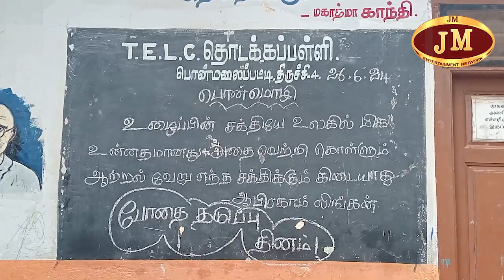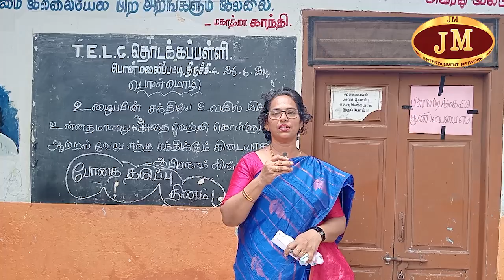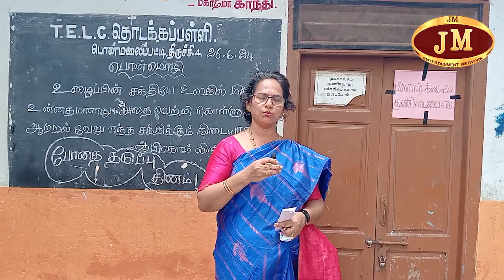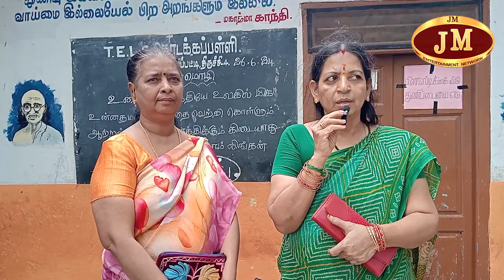சுமித்ராதேவி மாதவன் அவர்களின் மகள் பிறந்தநாளை குழந்தைகளுடன் இனிப்புகள் வழங்கி கொண்டாடி மகிழ்ந்தனர்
பொன்மலைப்பட்டி பகுதியில் அமைந்துள்ள T.E.C.L. தொடக்கப்பள்ளியில் இன்று நம்மால் முடியும் தோழா அறக்கட்டளையின் மூலமாக சுமித்ரா தேவி மாதவன் அவர்களின் மகள் ரோஷினி பிறந்தநாளை அங்கு படிக்கும் மலைவாழ் குழந்தைகளுடன் இணைந்து கேக்குகள் வெட்டி இனிப்புகள் வழங்கி கொண்டாடி மகிழ்ந்தனர் மற்றும் அங்கு படிக்கும் குழந்தைகளுக்கு ஸ்கூல் பேக் பென்சில் பாக்ஸ் பேனா போன்ற பொருட்களை வழங்கி அப்பள்ளியில் படிக்கும் குழந்தைகளின் படிப்பிற்கு ஊக்குவிக்கும் விதமாக சிறப்பான விஷயத்தை செய்தனர் அப்பள்ளியின் தலைமை ஆசிரியர் டெய்சி ராணி அவர்கள் நம்மால் முடியும் தோழா அறக்கட்டளையின் தோழர்களுக்கு பொன்னாடை போர்த்தி சிறப்பித்தார் சிறப்பு விருந்தினர்கள. நம்மால் முடியும் தோழா அறக்கட்டளையின் நிறுவனர்.1. M.R. ஆனந்தன். மற்றும் 2.ஜீனத் ஆமீன். காயகிரிய யோகா ஆன்லைன் பயிற்சி மையம்
3. சுமித்ரா தேவி மாதவன் கவிஞர் சமூக ஆர்வலர்
4. தமிழரசு.(I got) Trichy entertainment MC. சமூக ஆர்வலர் . நம்மால் முடியும் தோழா அறக்கட்டளையின் ஒருங்கிணைப்பாளர்
5. சாய் லட்சுமி. சாய் குருகுலம் குரு
6. பீர் முகமது jmtv தொலைக்காட்சி  ஒளிப்பதிவாளர். சமூக ஆர்வலர். நம்மால் முடியும் தோழா அறக்கட்டளையின் ஒருங்கிணைப்பாளர்
7. ஜெயஸ்ரீ சமூக ஆர்வலர் வந்த அனைவருக்கும் பொன்னாடைகள் போற்றி சிறப்பித்தனர். டெய்சி ராணி அவர்களுக்கு எங்களது மனமார்ந்த நன்றிகள்